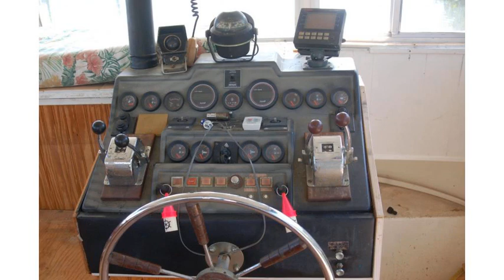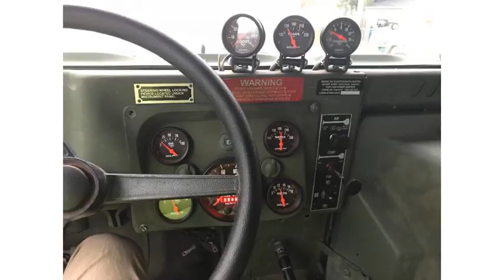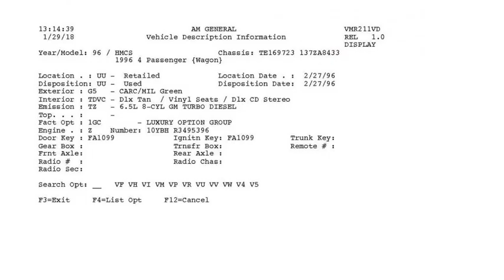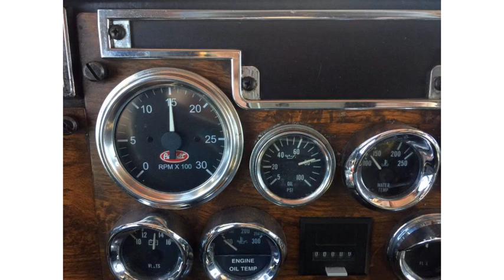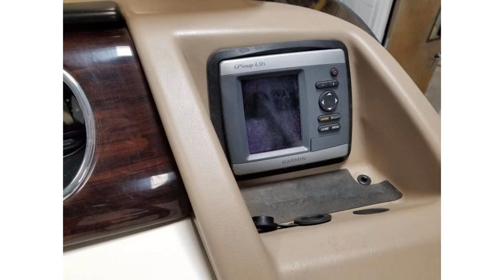1948 Lincoln Continental Cabriolet (photo slideshow)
1948 Lincoln Continental Cabriolet